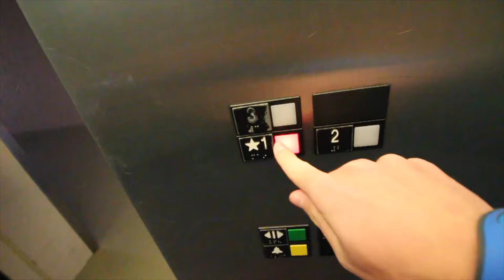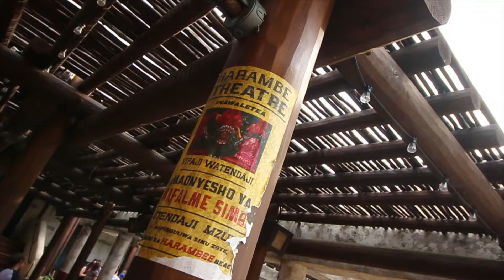DROPPING ELEVATOR RIDE! | Disney World Vlog | Vlog 027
I rode a super fun dropping elevator ride in disney world!

End slate music by Navid
Add Navid on Instagram @notnavid
Check out Navid/Noah's EP on spotify!

Vlog 027